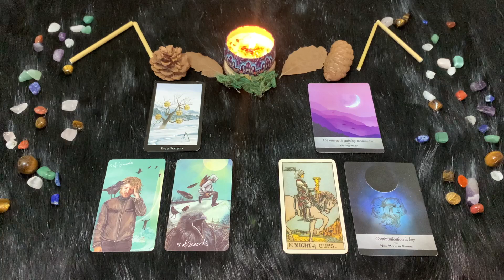| Sabato 19 Novembre | Oroscopo Paolo Fox | Gemelli | I soliti piantagrane con Marte